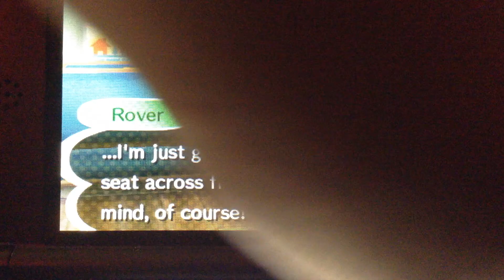#1 of animal crossing like and subscribe thanks